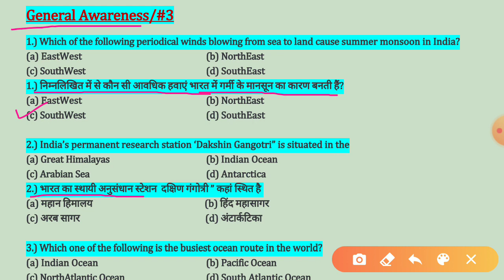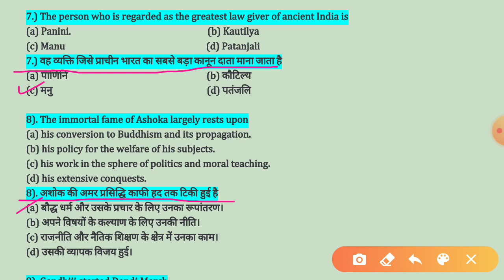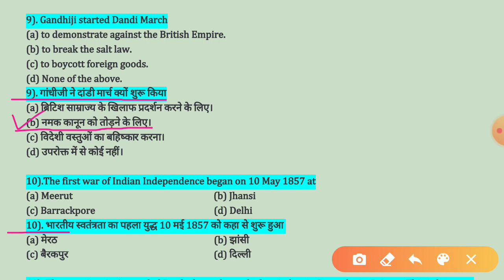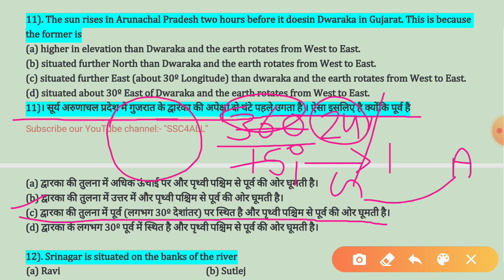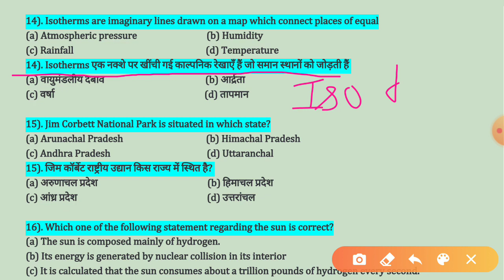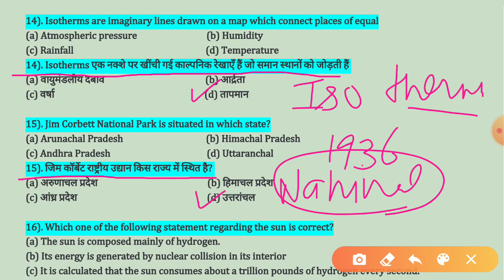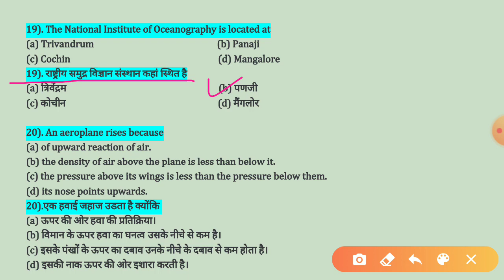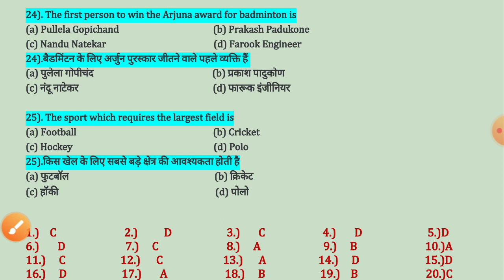GK Important Questions For cgl chsl cpo mts ssc | 3